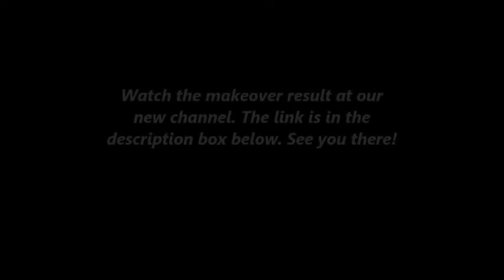Daily! Hair Makeover - November 29, 2014